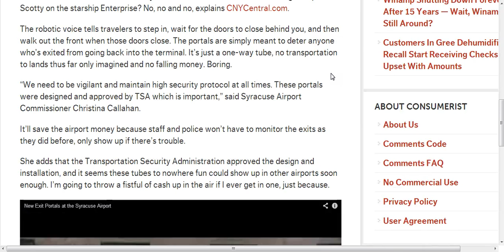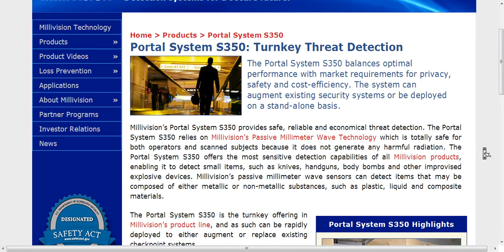SECURITY PORTAL SYSTEMS.WHAT THEY ARE..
I HAD TO FIND OUT JUST WHAT THESE THINGS WERE.I believe wee will start to see these portals everywhere caws of the way the ones in power want to control all.millivision CONSUMERIST FAIR USE NOTICE.TITTLE 17 SECTION 107.FAIR USE.